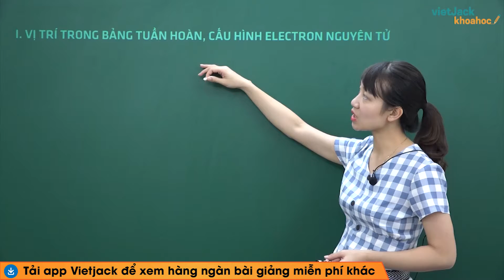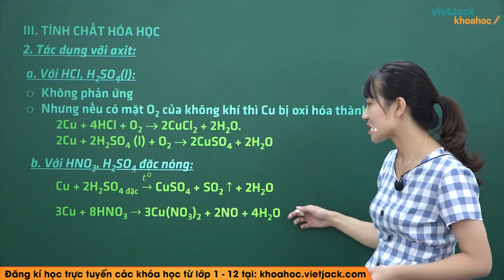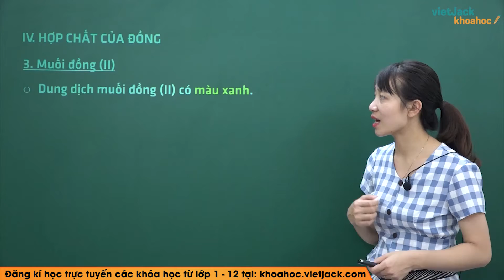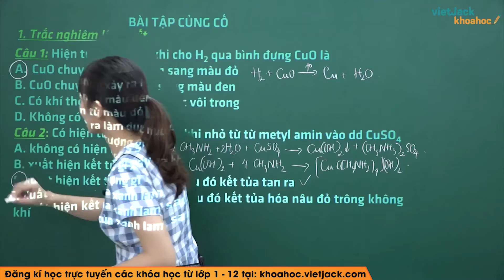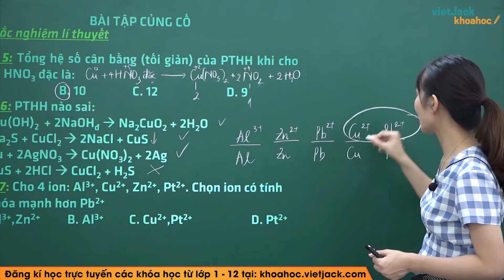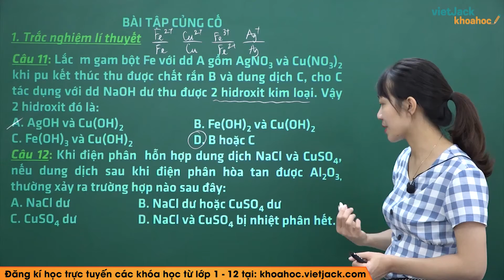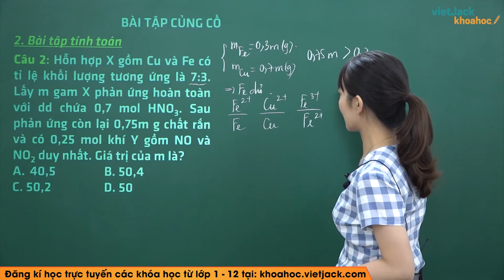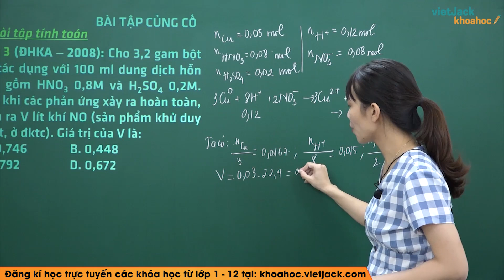Đồng và hợp chất của đồng - Bài 35 - Hóa 12 - Cô Nguyễn Thu (HAY NHẤT)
Hóa học 12 - Bài 35 - Đồng và hợp chất của đồng

Đồng và hợp chất của đồng là bài học quan trọng trong chương trình học Hóa 12. Trong video bài học này, cô sẽ hướng dẫn các em nắm chắc kiến thức bài học. Bên cạnh đó cô sẽ giải chi tiết các một số ví dụ minh họa. Các em chú ý theo dõi bài học cùng cô nhé !